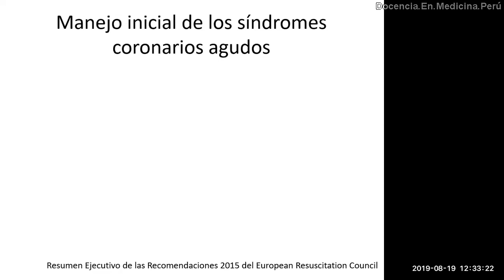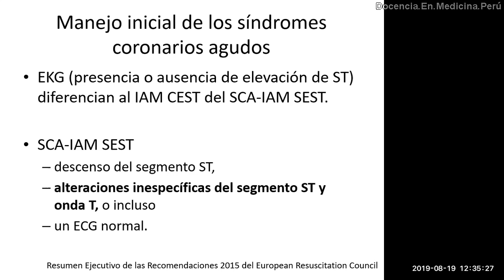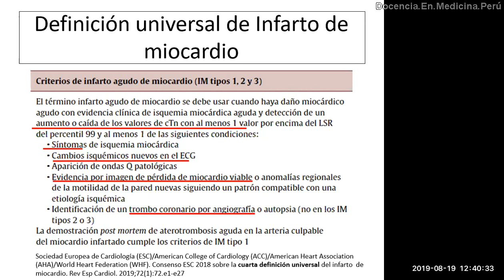Definición operativa de Infarto agudo de miocardio - IMA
Crítica a la aplicación textual de la 4ta definición de IMA.
¿Debemos esperar resultados de enzimas cardíacas en un paciente con clínica clásica y EKG anormal?